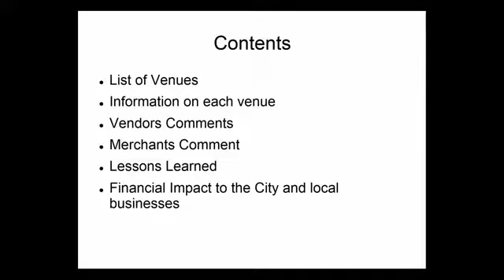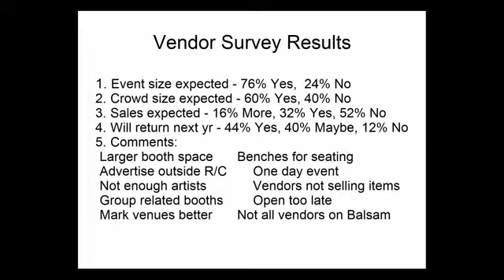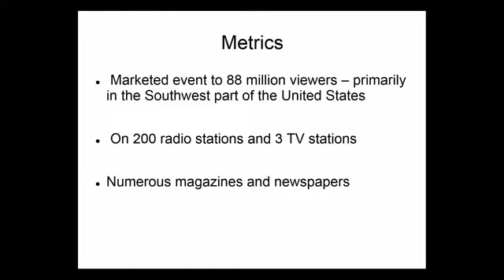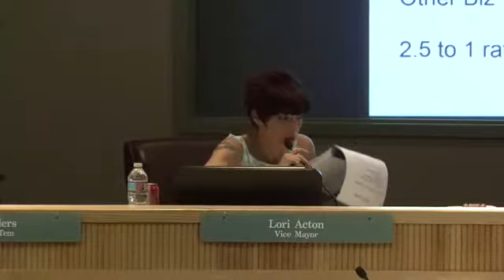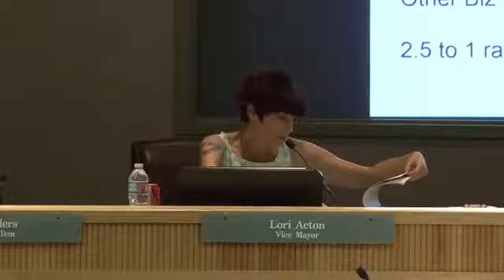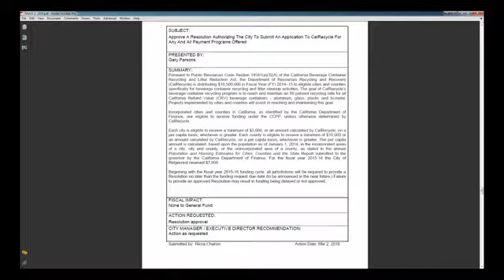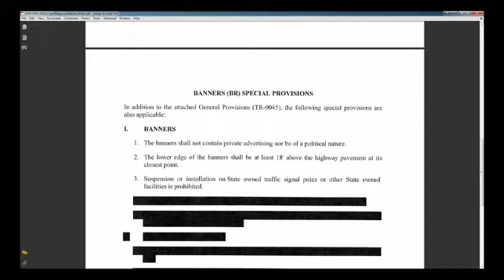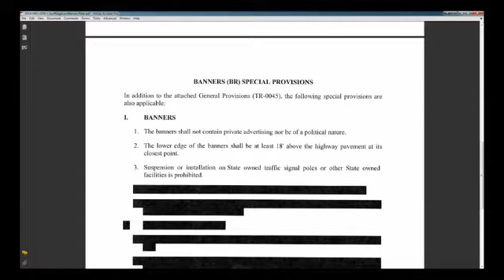City Council Meeting - 03/02/2016